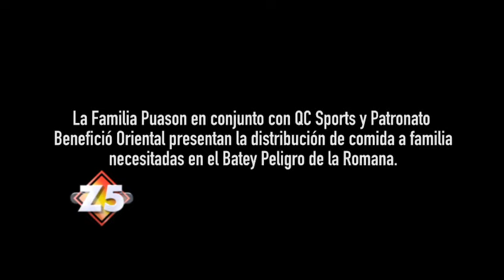Robert Puasón, lleva alimentos para noche buena al Batey que lo vio crecer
El Joven toletero de los atleticos de oklahoma Robert Puasón, lleva alimentos para noche buena al Batey que lo vio crecer.